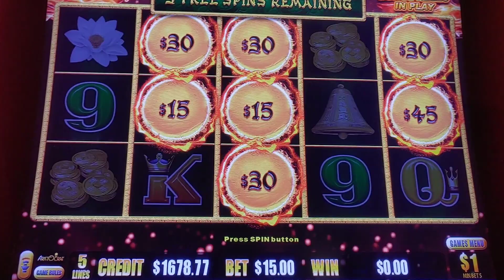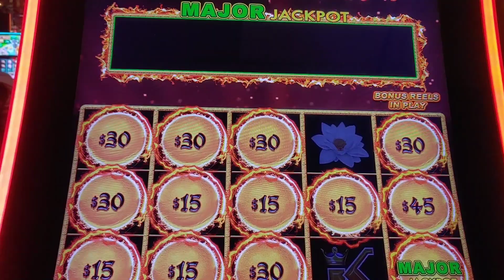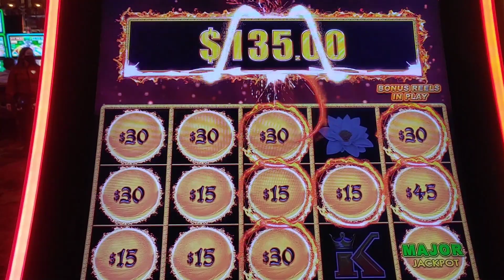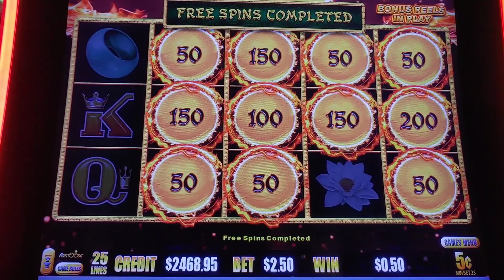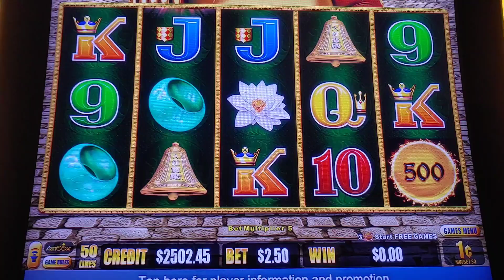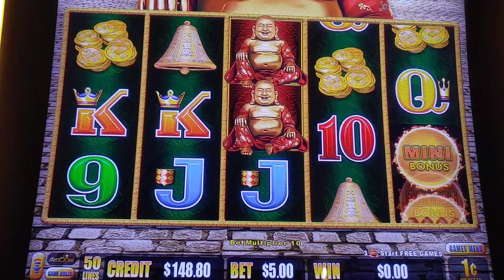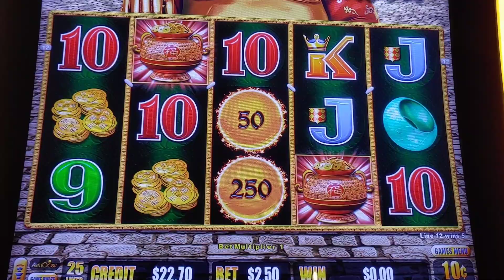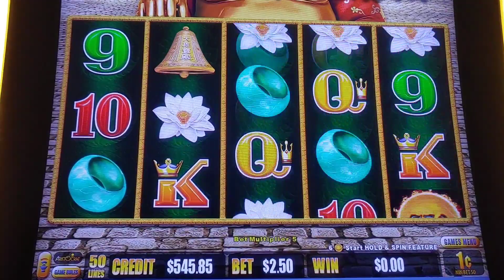Pt 2. 💖Major Jackpot Dragon Link slot machine casino